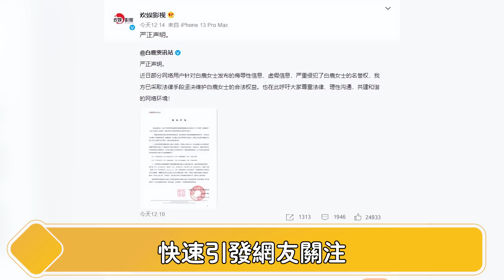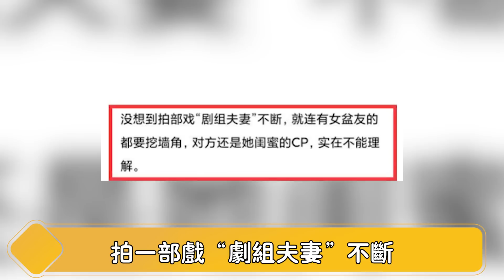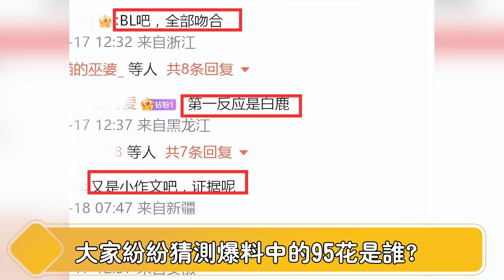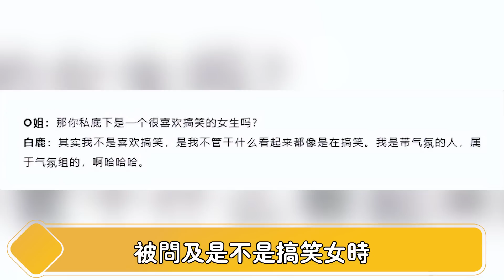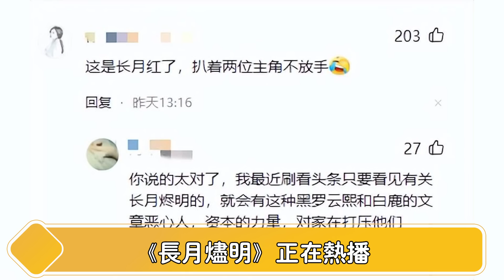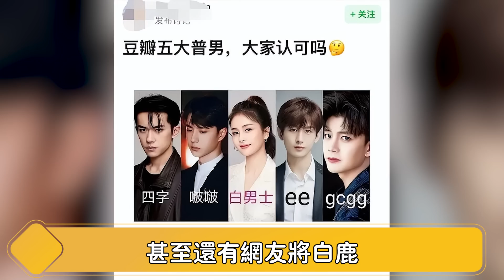我的妈呀！白鹿事件又来压轴瓜！官媒发文怒批勒令停工，11小时脱粉上千万！背后靠山紧急公关无济于事，王鹤棣许凯纷纷亮出重锤，她到底得罪了谁？【娱与舆】白鹿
背后靠山紧急公关无济于事，王鹤棣许凯纷纷亮出重锤，她到底得罪了谁？